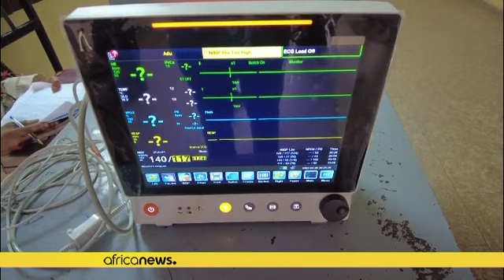Soudan : les hôpitaux sous tension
Dans un pays livré au chaos depuis le début des affrontements entre les troupes des généraux al-Burhane et Daglo, les hôpitaux sont à la peine.